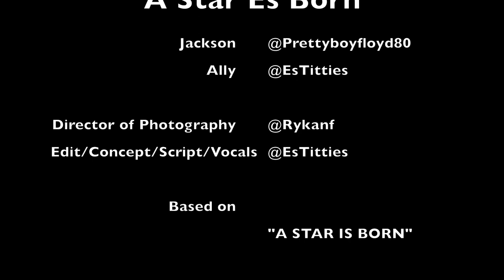A Star Is Born - Drag Parody, Salina EsTitties ft. Conner Floyd - "A Star Es Born"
@EsTitties Drag Parody of the latest adapation of "A Star Is Born" Content is for mature audiences and enertainment purposes only.  Costar is Conner Floyd ( @prettyboyfloyd80 on IG) Hire him and lets make him famous! Thank you to Ryan Kanfer for helping shoot. Video concept, editing, and writing was done by Salina EsTitties in less than 24 hours. I was so insipred after the movie, I figure id do the version everyone can relate to, but are too scared to share. Let me know what you think, after all it's the movie everyone is talking about.